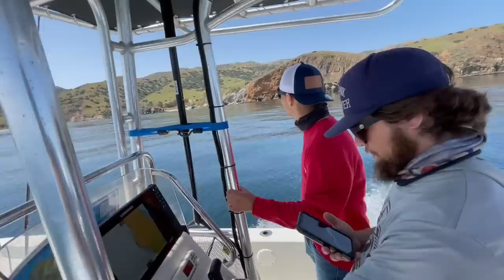Surface Fishing & Flying Mola's Catalina Island!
Such a fun time fishing at Catalina with the boys! Big thank you to Tommy for inviting me out to tag along!
Very slow start to the day, but after sticking with it and fishing hard, we were able to put together a really fun day of Calico Bass and Barracuda fishing!
Super bummed i lost whatever that big fish was I hooked up to, but hopefully I'll get redemption one day!